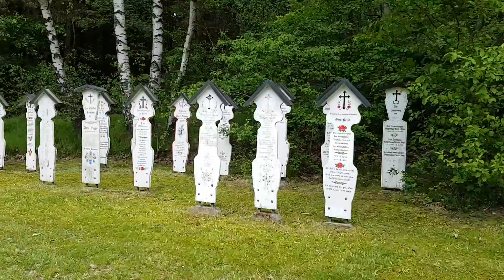FPV TOUR BAVARIA - AWESOME 2 DAYS !!!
Four friends were touring through Bavaria for two days, to fly FPV Quadcopters at awesome spot´s.